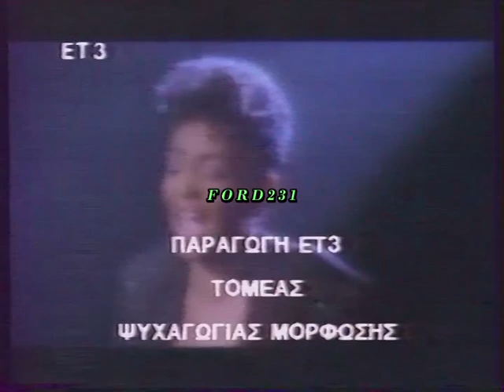ΣΩΤΗΡΗΣ ΒΑΚΑΡΟΣ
Ο Θεσσαλονικιός παρουσιαστής της ΕΤ-3 Σωτήρης Βακάρος σε ένα μικρό απόσπασμα. Μεταδόθηκε το 1993.